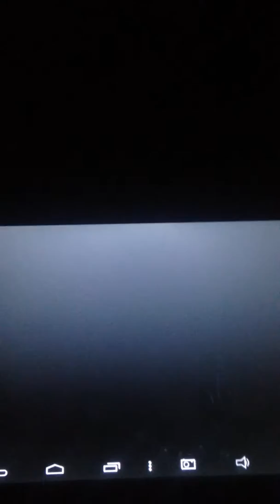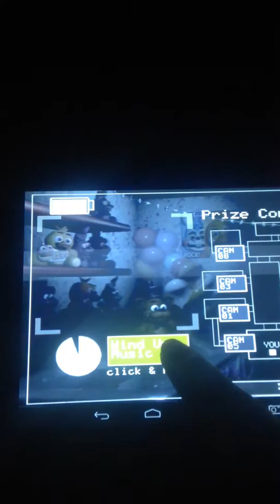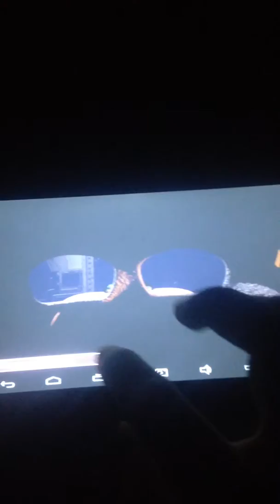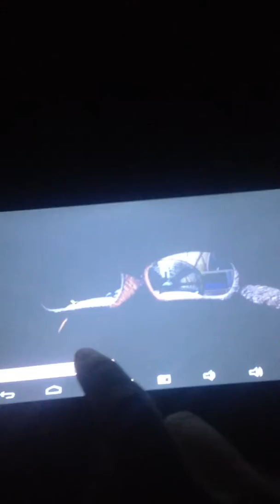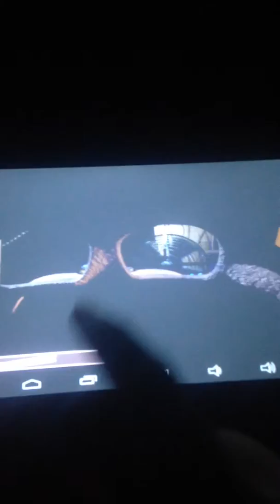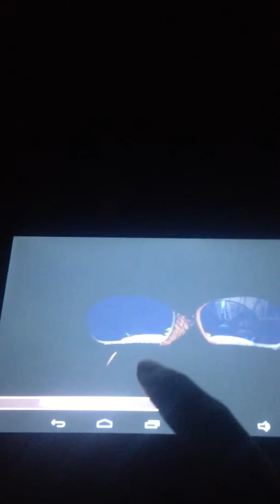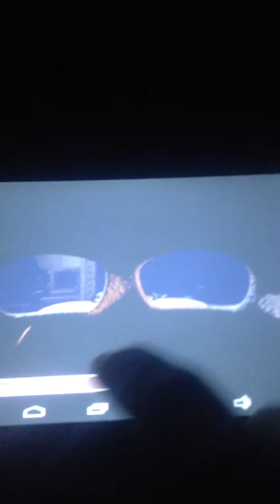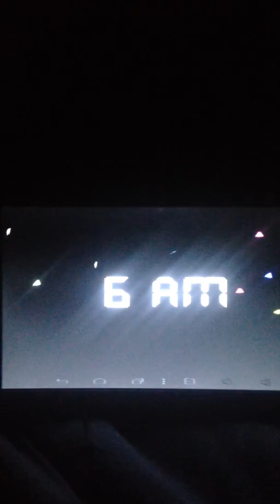FIVE NIGHTS AT FREDDY'S BEST HORROR GAME EVER PART 2 EPISODE 2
nights 3 and 4 are out enjoy